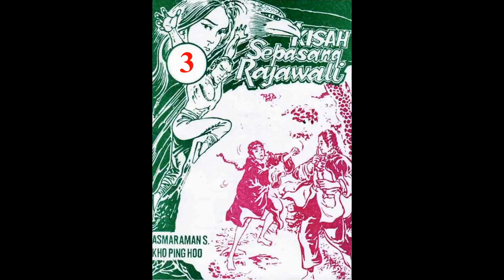Seri KISAH SEPASANG RAJAWALI JILID 03